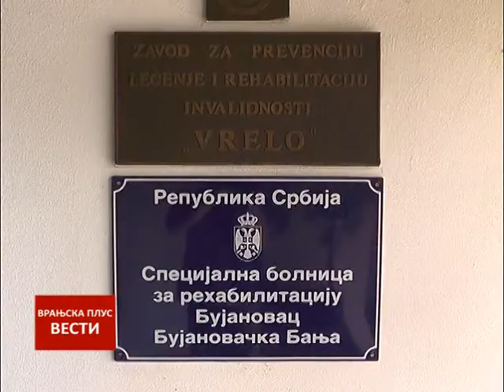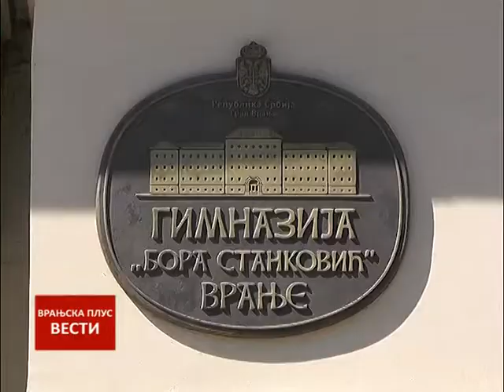Vesti 13 02 2018